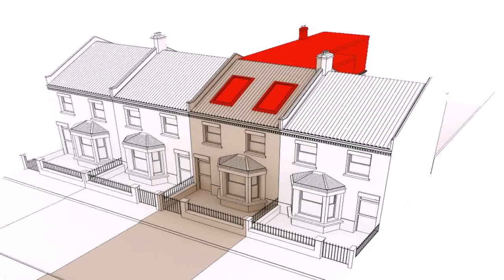Buy Car NY 5% DP